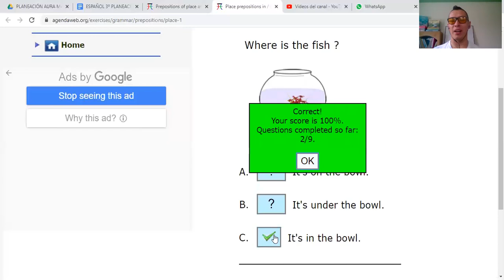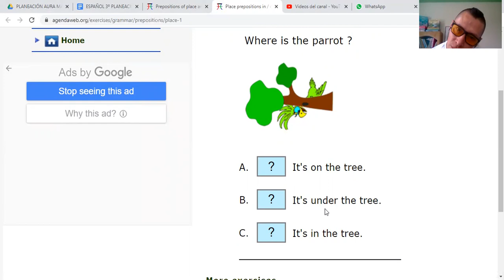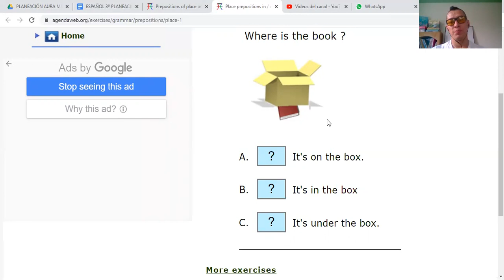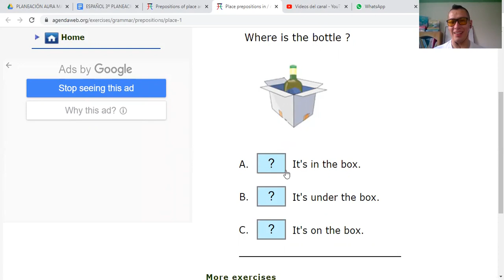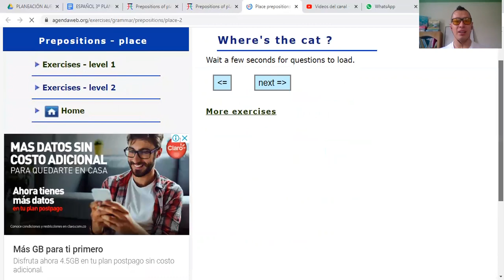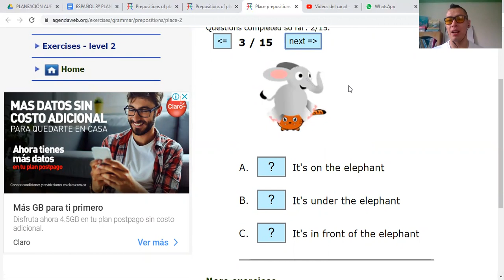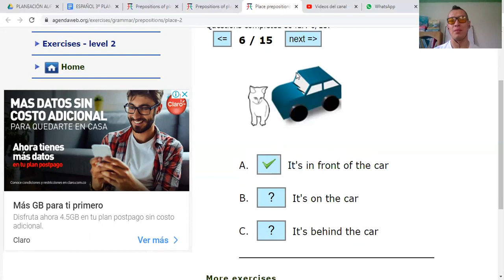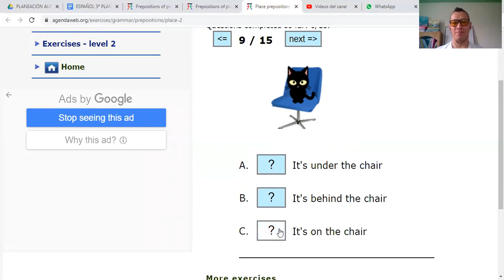Prepositions 2nd graders 01 05 class